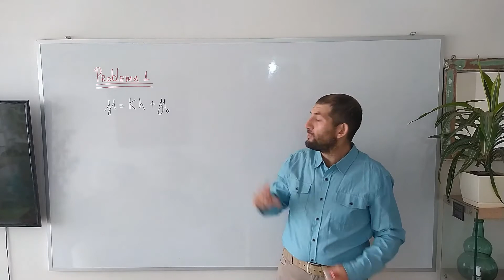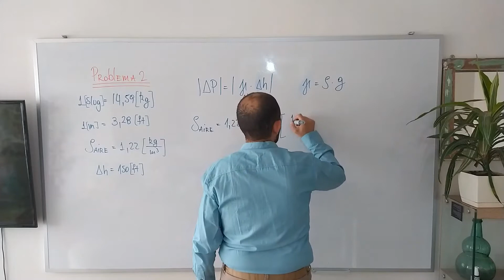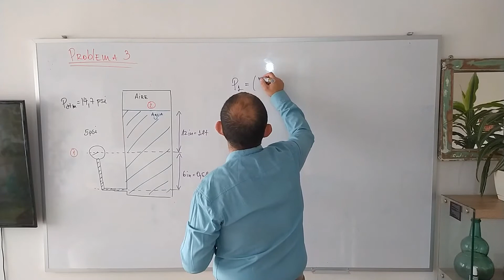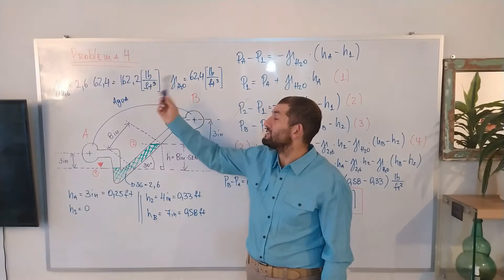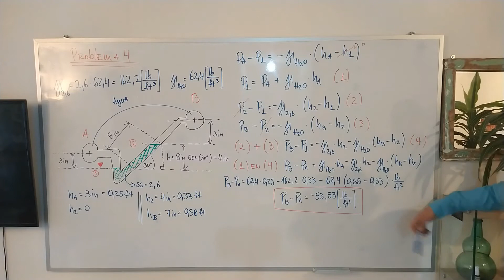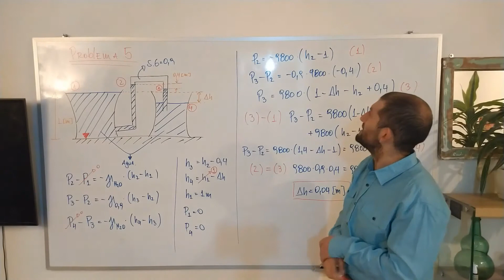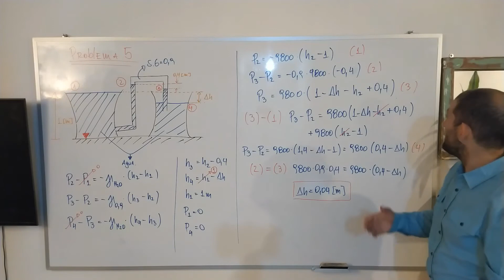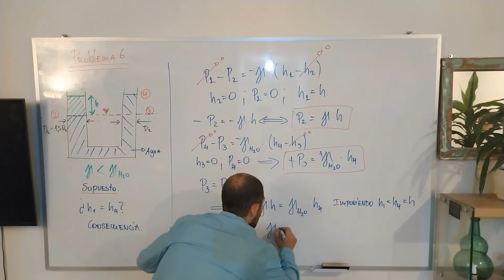Desarrollo Guía 1